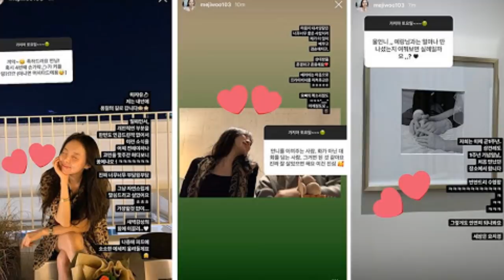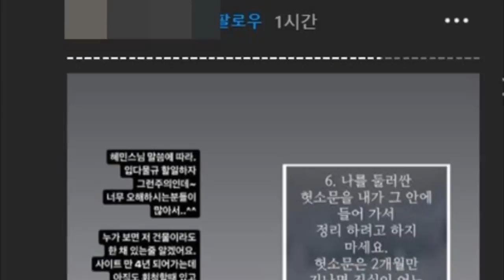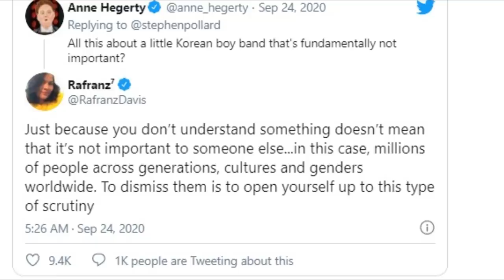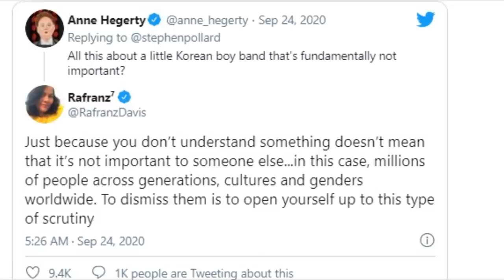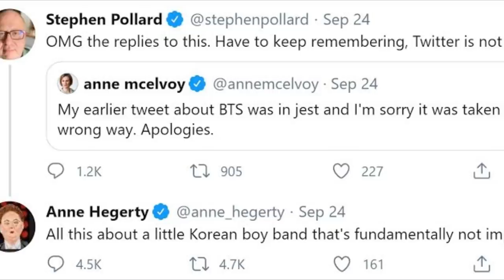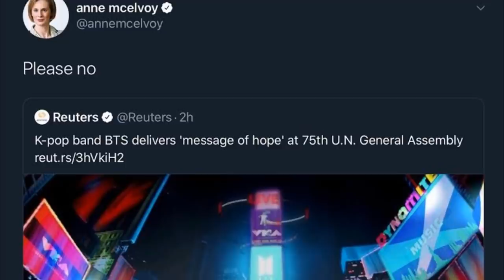RM TENDRIA UNA HIJA? | LE FALTAN EL RESPETO A BTS Y A LA HERMANA DE JHOPE | DICEN ESTO DE BTS